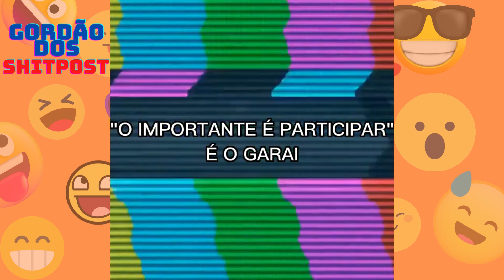MEMES SHIPOST #10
O MELHOR COMPILADO DE MEMES SHITPOST - 2022 -  (GORDÃO DOS SHIPOST)

ATENÇÃO:
os vídeos e imagens existentes nesse vídeo não são meus, eu apenas os compilei dou os créditos aos criadores e os apoiem. obgrigado